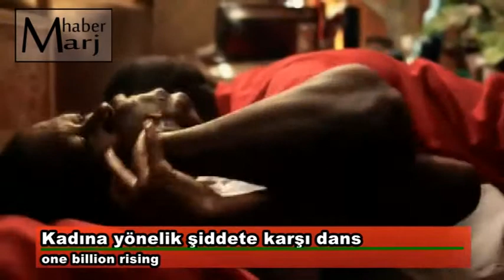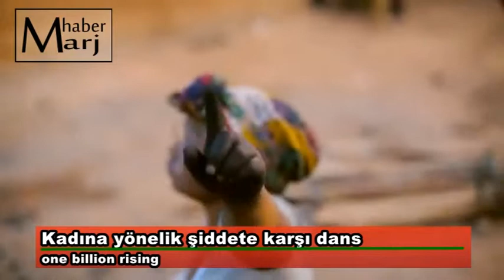Kadına yönelik şiddete karşı dans